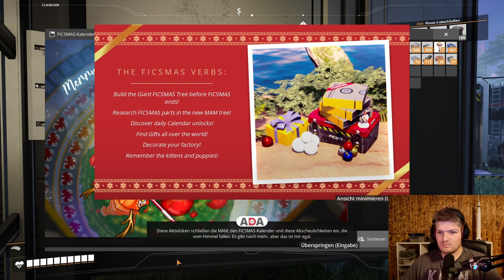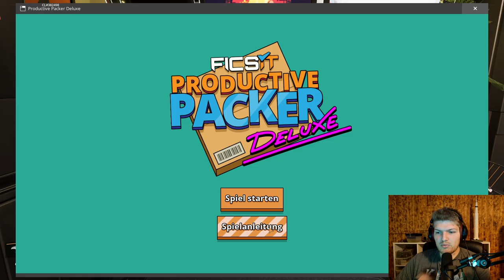Die Weinnachtszeit beginnt // #014 // Satisfactory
Heute in Satisfactory, die Weinnachtszeit beginnt und uns wurde eine Kalender mit tollen überraschungen in die Basis plaziert...
Aja überall landen Geschenke!

Euer Raxermus!

Meine PC-Einzelteile:

Grafikkarte: ZOTAC GeForce RTX 3080 Trinity OC 10GB
CPU: AMD Ryzen 7 2700X
RAM: Ballistix Sport 64GB
Mainboard: Asus ROG Strix B450-F Gaming Mainboard
Netzteil: Corsair HX1000
Gehäuse: be quiet! Dark Base Pro 900 rev. 2